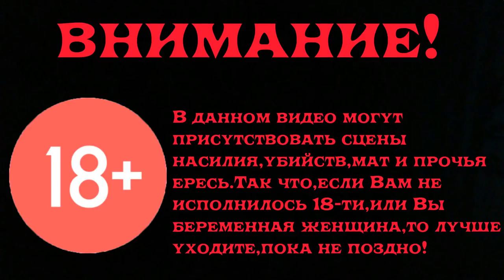Готика 2 Возвращение 2.0 Прохождение Часть 298 Bodello VS Хошкар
Загасили Хошкара,узнали как убить Нам-Думгара и забрали жертвенный кинжал Сотха